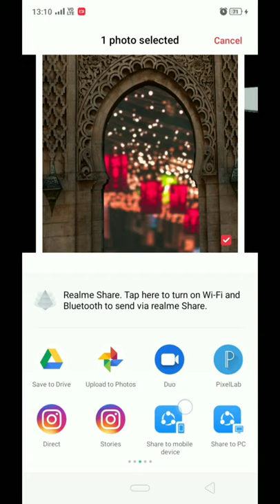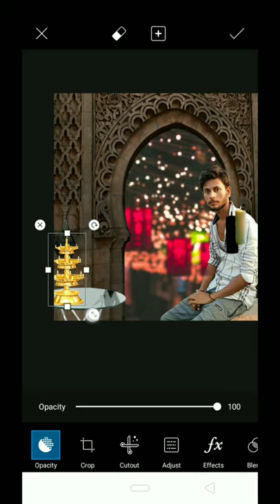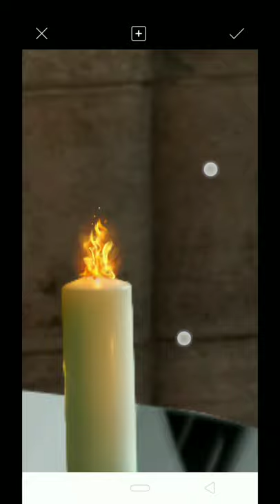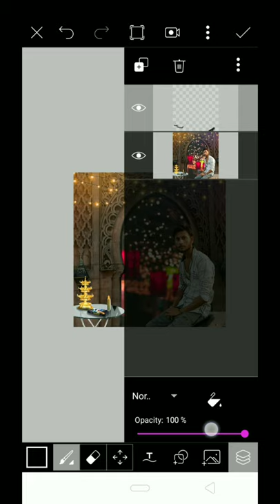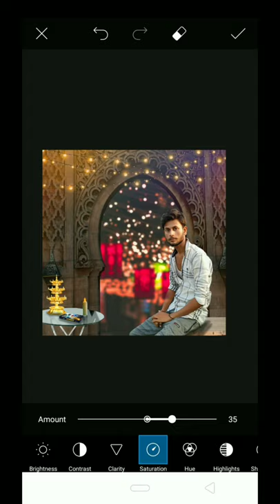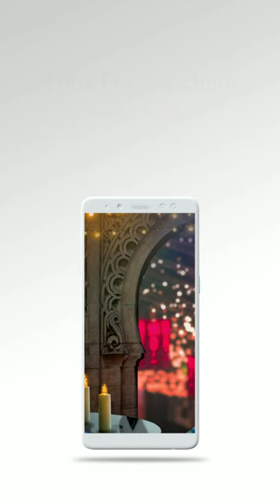Happy Diwali Photo Editing 2019 Tutorial || PicsArt Diwali Photo Editing.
Hii